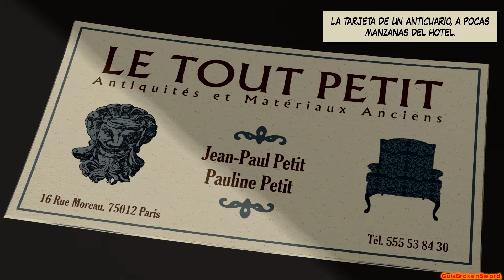Guía New York Crimes parte 4 - ¡A por el diario! (Spanish) HD